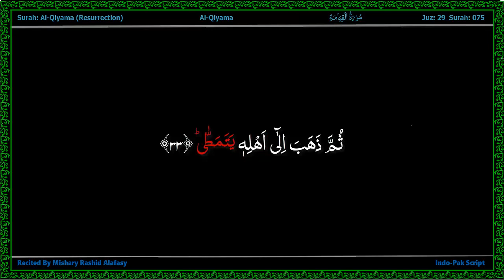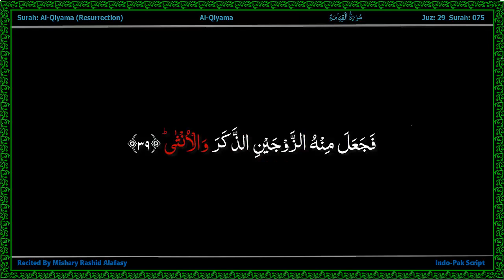Surah 075 Resurrection - AlQuran Indo Pak Word by Word Highlighted with Alafasy